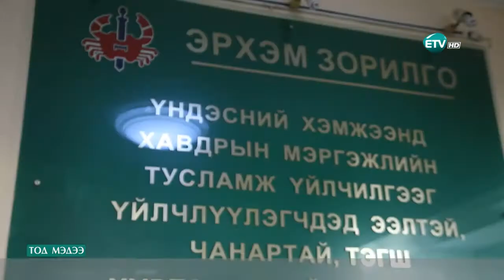ХСҮТ ирэх 2018 онд ходоодны хорт хавдрыг эрт илрүүлэхэд анхаарч ажиллана